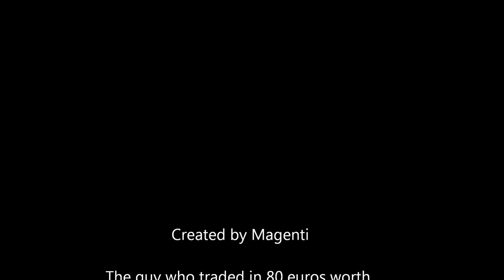CounterStrike GO Beta Gameplay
I traded in 3 games worth 80 euros to get this beta and thus present you with this video. I will not claim to be good because in truth, I fucking suck! But I just got the game and I am still getting to know the mechanics. It is not like the COD series, this game actually takes skill.

Check it out and let me know if you want any more videos.